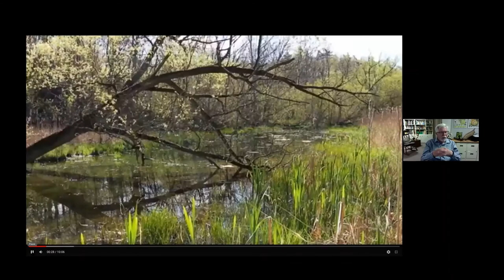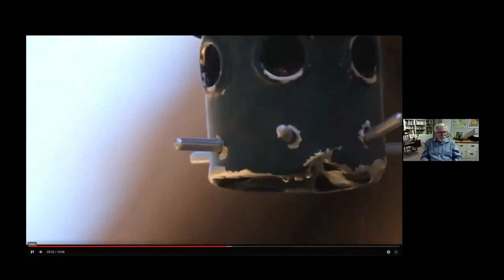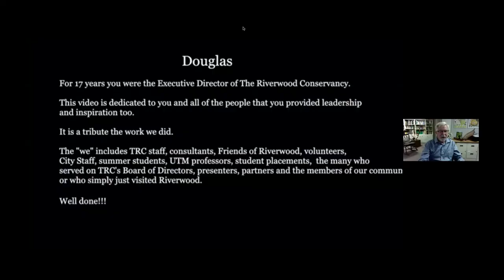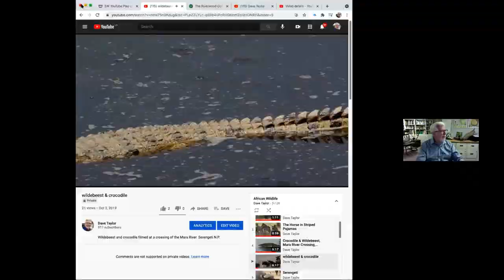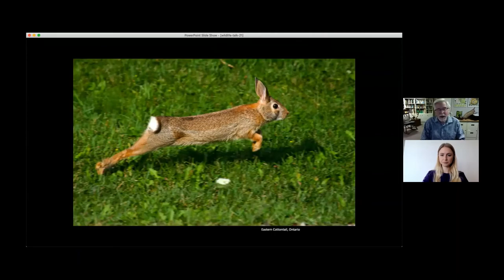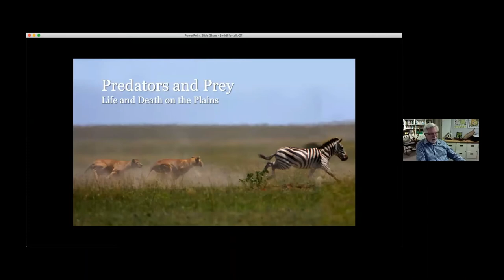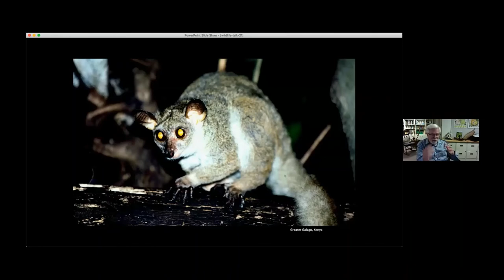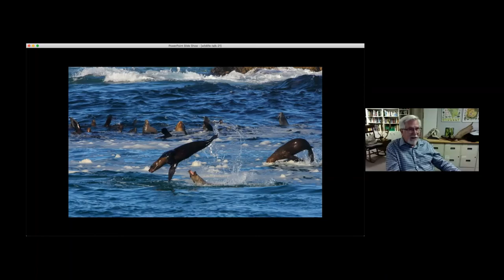Spring Break: Wildlife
From Ontario to Tanzania, author and photographer, Dave Taylor, has seen and captured some of the most remarkable wildlife moments. Learn about living things from around the world with Riverwood’s resident naturalist, photographer, and teacher! This webinar was part of our series of virtual events for Spring Break 2021.